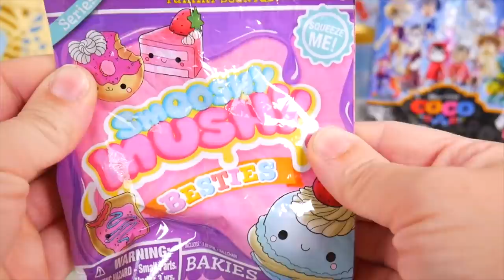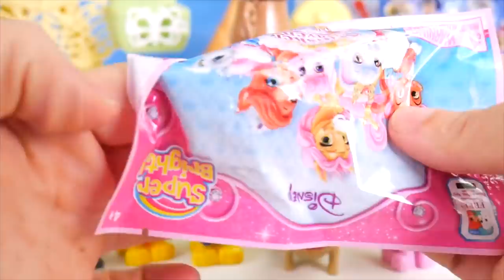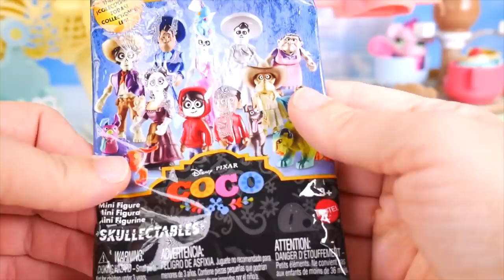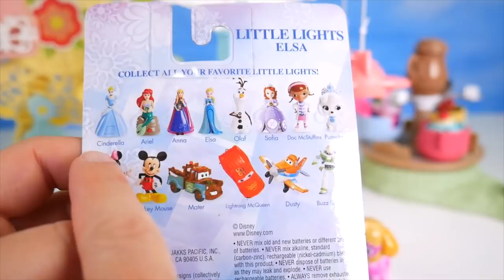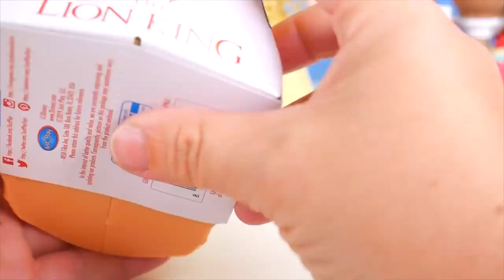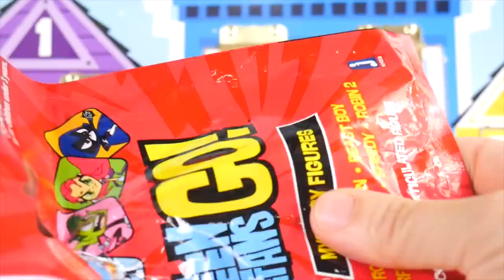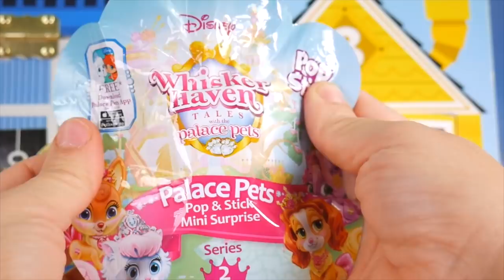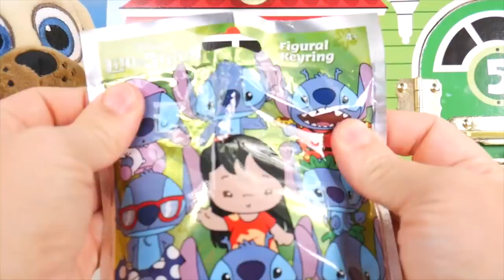The Lion King 2019 Toys Visit Paw Patrol Skye Park Adventure + Puppy Dog Pals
Today we open The Lion King 2019 Toys and Visit Paw Patrol Skye Park Adventure. We also play with Puppy Dog Pals!